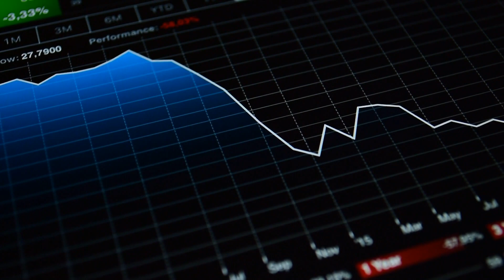中国“愤民”用脚投票，前往日本鱼照捕虾照吃，日本希望通过世贸解决中日排海纠纷；日本电动汽车电池测试仪的容量扩大了；美国分析师表示，国际货币基金组织可能高估了中国的经济增长前景：亞洲簡報20231005